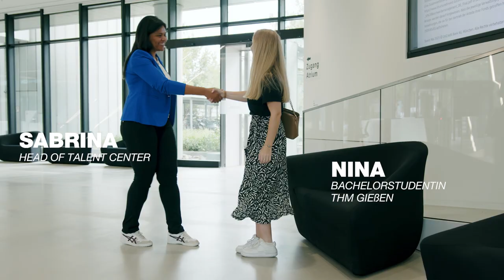YourJobStairs - Karriere & Unternehmen - HVB – Bewerbung – longversion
Karriere & Unternehmen: Bewerbungsprozess bei der HypoVereinsbank 0:00
Bewerbungsprozess: Wann und wie bekommt man Bescheid? 0:24
Bewerbung: Reicht ein LinkedIn Profil? 0:55
Auswahl: Gibt es Background Checks? 1:13
Onboarding: Gibt es Mentoren, die bei der Integration helfen? 1:36
Fehlerkultur: Wie geht die HypoVereinsbank mit Fehlern bei Newbies um? 2:56

Bewerbung à la HypoVereinsbank.
Hätte eigentlich ein LinkedIn Profil für die Bewerbung gereicht?
Wie genau läuft jetzt der Prozess nach dem Gespräch ab?
Wie würde die Integration in ein neues Team genau aussehen?
Und wie geht ihr mit Fehlern bei Newbies um – gerade, wenn man in den allerersten Job einsteigt?

YourJobStairs hat bei Sabrina – Head of Talent Center der HypoVereinsbank – genauer nachgefragt. Die spannenden Insights gibt es auf hier YouTube, im JobStairs Karriere-Ratgeber und auf Instagram.

Und wenn ihr gleich euren Traumjob sucht und nicht den erstbesten, dann seid ihr genau richtig!
Auf JobStairs findet ihr euren Top-Arbeitgeber in Deutschland, der am besten zu euren Bedürfnissen passt. Dafür haben wir unsere Skillsuche für euch am Start. Ihr könnt euch direkt bewerben. Keine Werbung. Keine Headhunter. Keine Umleitungen. Das spart Zeit und ihr habt sofort den direkten Draht zum Arbeitgeber.
Und wenn noch nicht das passende dabei war, dann erstellt euch einfach euer Job-Abo. Dabei gleicht unsere JobStairs-KI eure Kriterien, Präferenzen und Kompetenzen laufend mit den Anforderungen aller Stellenangebote ab und ihr könnt automatisch individuell auf euch zugeschnittene Angebote im JobAbo erhalten.

Sie möchten JobStairs-Partner werden und vom Erfahrungsaustausch deutschlandweiter Top-Unternehmen profitieren?